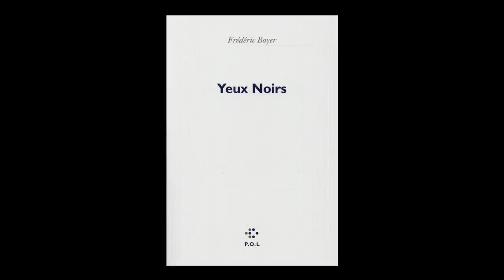Frédéric Boyer - Yeux Noirs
A l'occasion de la 18e édition des Correspondances de Manosque, rencontre avec  Frédéric Boyer autour de son ouvrage "Yeux Noirs" aux éditions POL. Rentrée littéraire 2016.